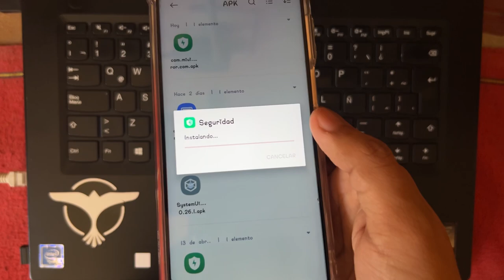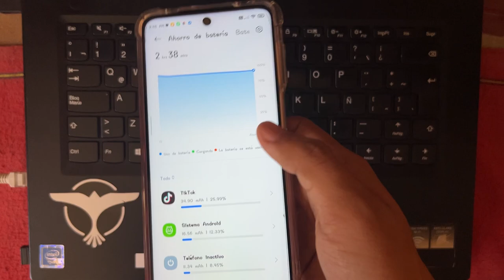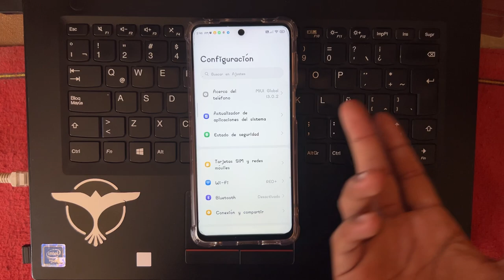🤯ASI ES LA NUEVA APP DE SEGURIDAD PARA TODOS LOS XIAOMI, REDMI Y POCO🔋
*Alex Martinez
*javier ponce
*Cervantes González Vennie Fernando
*HIDE